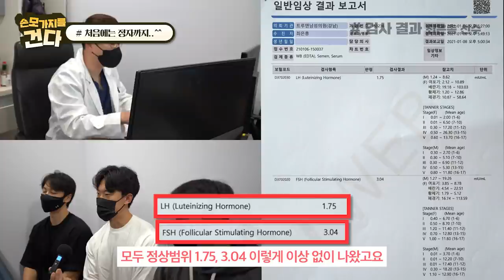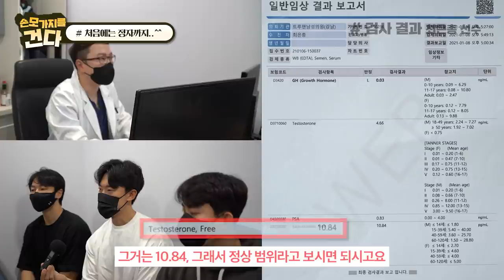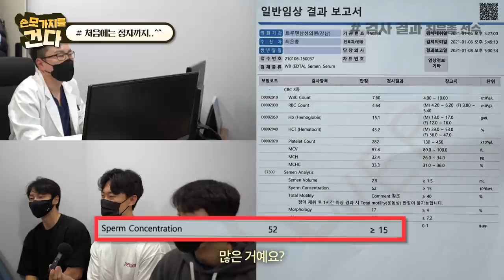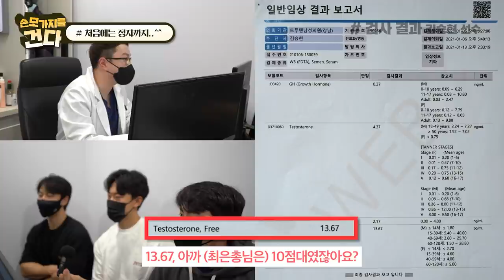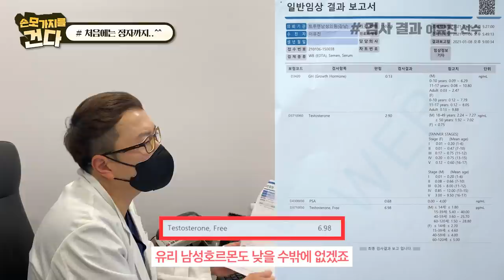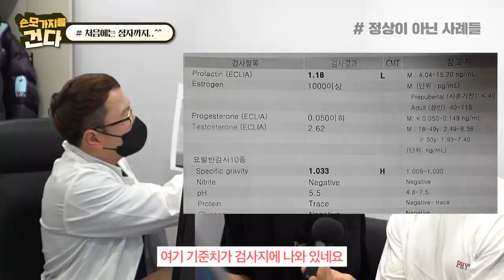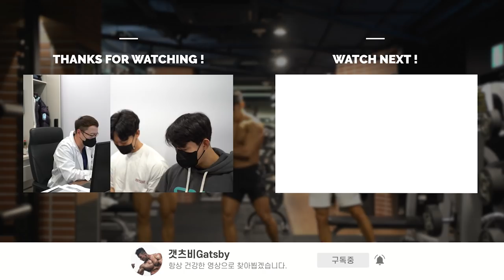약물사용자, 중단자, 비사용자의 차이는? 내추럴 보디빌더들의 혈액 및 정자검사 결과 공개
본 검사가 100% 내추럴임을  어필하기보단
적어도 21년 내 남성호르몬의 외부주입없이
더 발전하는 모습으로 동기부여를 드리고자 기획하게 된 영상입니다.

매월 검사결과외 비뇨기과 정보 영상, 검사 브이로그 등으로
시리즈가 이어질 예정이니 많은 관심부탁드리겠습니다!

상단 링크에서 회원가입 시 추천 아이디에 "PUSH" 입력
혜택 1. 1만원 이상 구매자 대상으로
             매월 5명 추첨, 5만원 상당 제품 증정
혜택 2. 적립금 1,000포인트